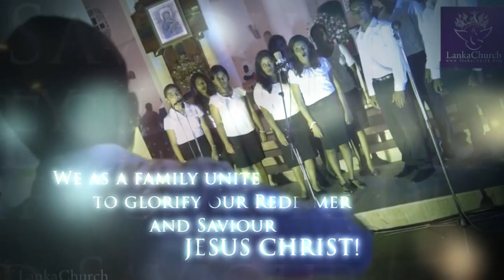Gloria a Te by Speranza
A production of Speranza collaborating voices of its members around the globe to mark its 11th anniversary. Speranza appreciates each and every one of you for being a part of this remarkable journey of music, creativity & harmony.

Special Thanks to Miuru Fernando

A Production by Speranza